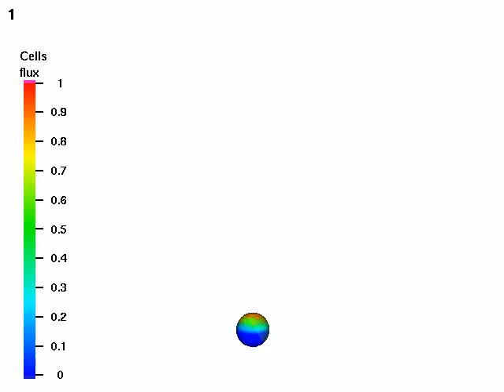fig4 6c noturn